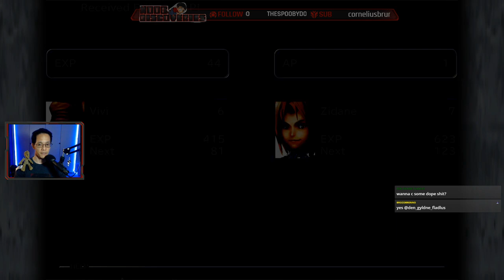Noob Discovers - Final Fantasy IX - Vivi is a robot? - Part 3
This Lindblum kingdom is getting me all confused. I'm like a lost child! And this town has a monster hunting event. Monster cruelty! The monster activists are going to get upset. I don't want to do grinding while I stream this game, but I think I have to. We always seem to be on the edge of where we should be. It's not bad, we can still progress through the game. But it does make things a little difficult, especially when we don't have the money to buy gear/items. We need to get Steiner and Garnet to loosen up. Those two are always stressed out. Yeesh.